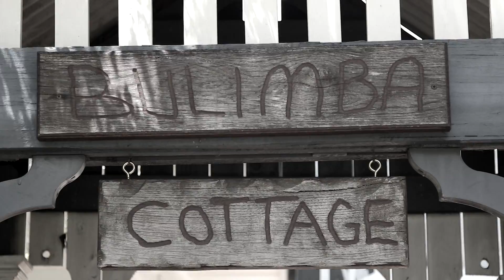Show reel Platinum HD South Brisbane